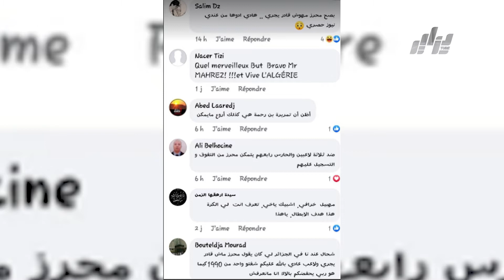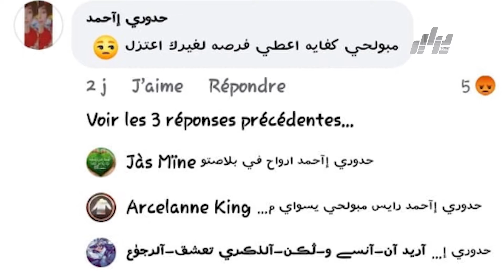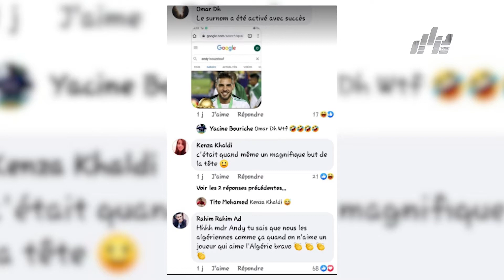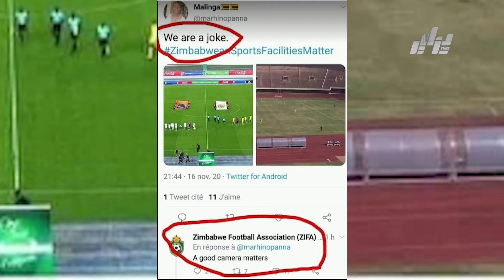التراندينغ الرياضي ليوم الجمعة الموافق لـ 20 نوفمبر 2020